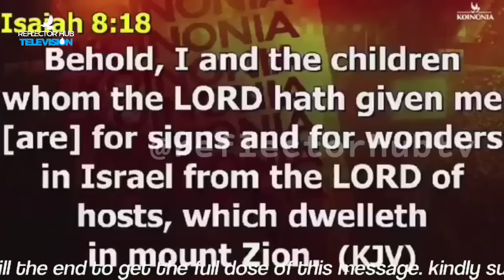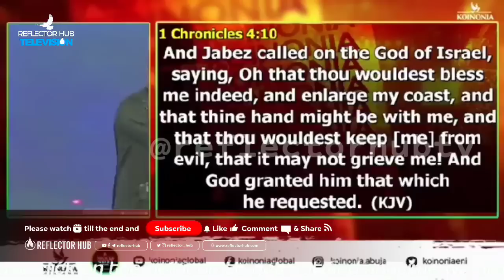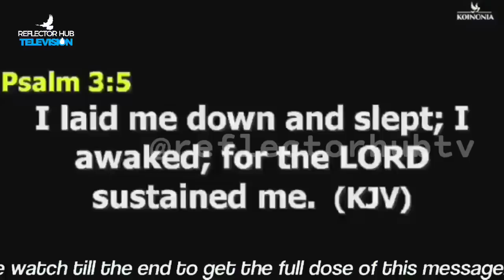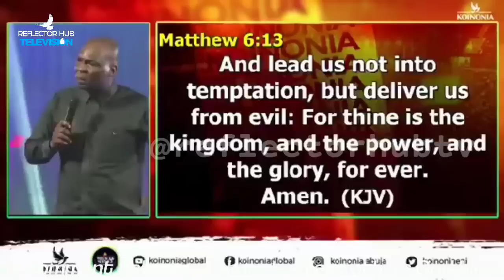AHHH...MY SPIRIT WAS PROVOKED AFTER LISTENING TO APOSTLE JOSHUA SELMAN SAID IN THIS VIDEO